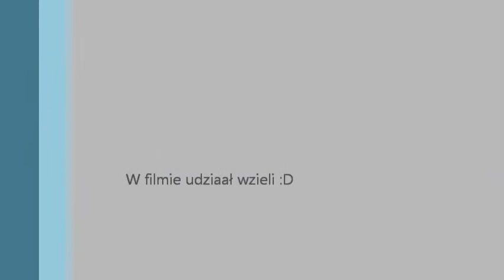Bałwanek made in BEBELNO :P